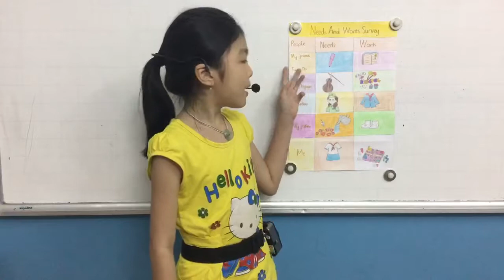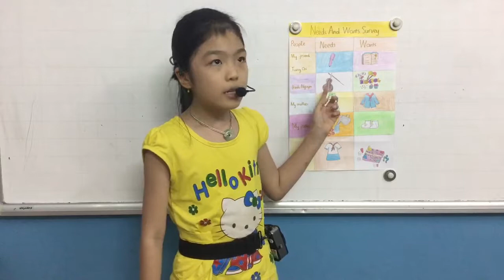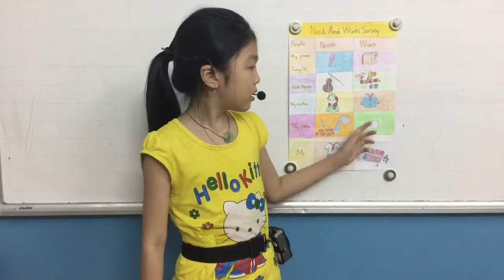CEC_Mini Project 6_Needs and Wants Chart_Discover 1B_Phương Thảo